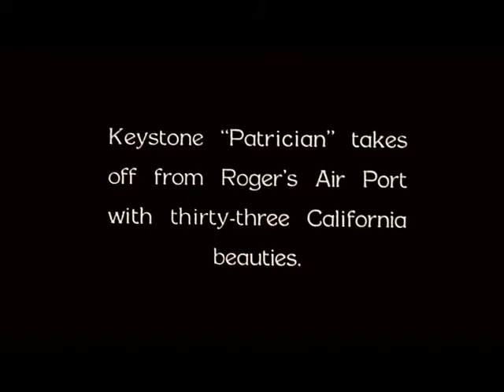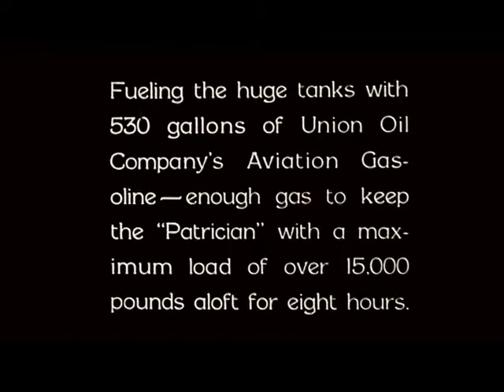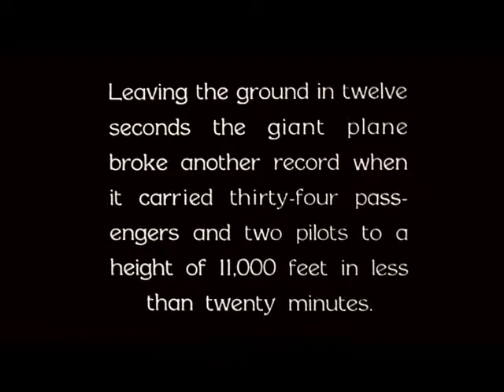Flappers on Record CA Keystone Patrician Plane Flight 1928